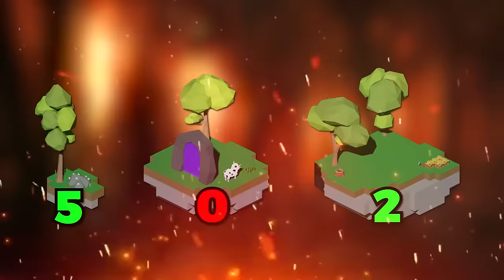Blox Fruits Rolling Random Fruits For 24 Hours..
Today, I Rolled For fruits In Blox fruits for 24 HOURS Straight. Make sure you watch the whole video to find out what fruits I get.

--Socials--